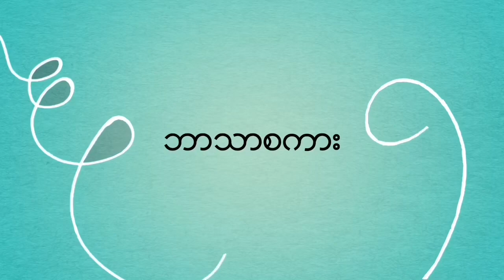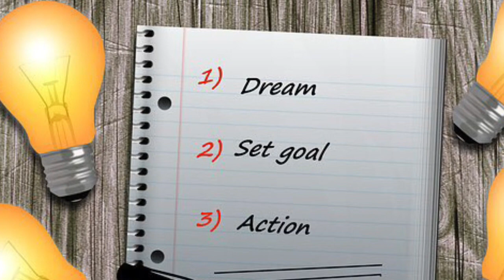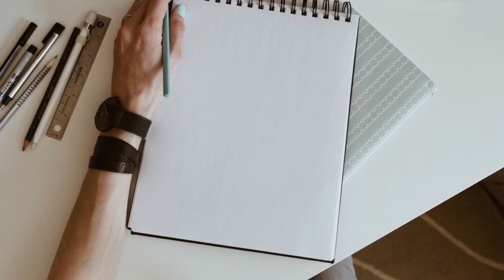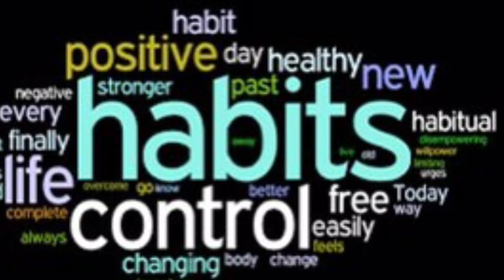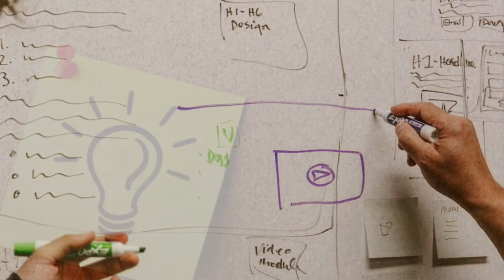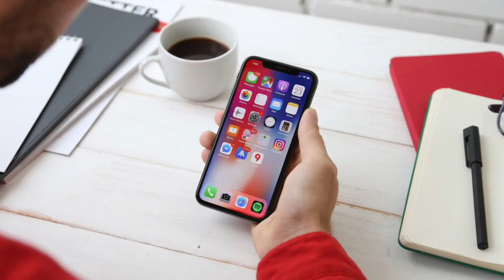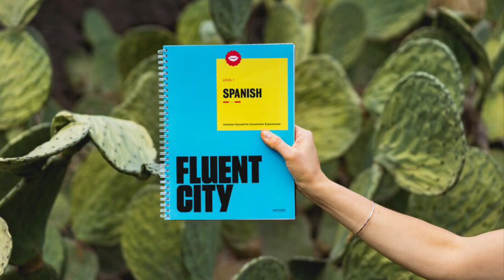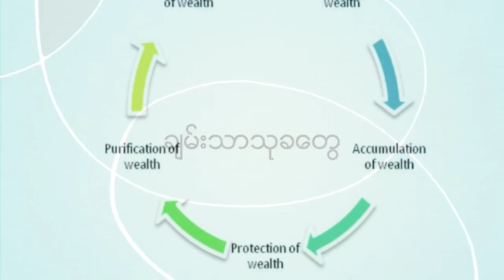ကမ္ဘာကျော်များရဲ့အာင်မြင်မှု လျှို့ဝှက်ချက်များ(၂)ကမာၐၐၻေက်ာ္မ်ားရဲ့အာင္ျမင္မႈ လွ်ိဳ႕ဝွက္ခ်က္မ်ား(၂)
မိတ်ဆွေများအားလုံး မင်္ဂလာပါ ခင်ဗျာ။ ကောင်းသောနေ့လေးပါ။ ဒီနေ့တော့ စာရေးဆရာ တင်းဖဲရစ်ရဲ့ Tools of Titans စာအုပ်ထဲက နယ်ပယ်အသီးသီးမှာ ထိပ်ဆုံးက အောင်မြင်နေကြတဲ့ သူတွေရဲ့ အောင်မြင်မှု လျှို့ဝှက်ချက် ဒုတိယပိုင်းကို ဘာသာပြန်ဖော်ပြပေးလိုက်ပါတယ်။ ပထမပိုင်းကို မကြည့်ရသေးတဲ့ သူတွေ အတွက်လည်း အောက်မှာ လင့်ခ်လေး ချပေးထားပါတယ် ခင်ဗျာ။ ကျေးဇူးတင်ပါတယ်။ မိတ်ဆွေတို့ရဲ့ ဘဝမှာ အောင်မြင်မှု၊ ချမ်းသာသုခတွေ စက်ဝိုင်းလို လည်ပတ်နိုင်ကြပါစေ။ ရွှင်လန်းချမ်းမြေ့ကြပါစေ ခင်ဗျာ။

မိတ္ေဆြမ်ားအားလံုး မဂၤလာပါ ခင္ဗ်ာ။ ေကာင္းေသာေန႔ေလးပါ။ ဒီေန႔ေတာ့ စာေရးဆရာ တင္းဖဲရစ္ရဲ့ Tools of Titans စာအုပ္ထဲက နယ္ပယ္အသီးသီးမွာ ထိပ္ဆုံးက ေအာင္ျမင္ေနၾကတဲ့ သူေတြရဲ့ ေအာင္ျမင္မႈ လွ်ိဳ႕ဝွက္ခ်က္ ဒုတိယပိုင္းကို ဘာသာျပန္ေဖာ္ျပေပးလိုက္ပါတယ္။ ပထမပိုင္းကို မၾကည့္ရေသးတဲ့ သူေတြ အတြက္လည္း ေအာက္မွာ လင့္ခ္ေလး ခ်ေပးထားပါတယ္ ခင္ဗ်ာ။ ေက်းဇူးတင္ပါတယ္။ မိတ္ေဆြတို႔ရဲ့ ဘဝမွာ ေအာင္ျမင္မႈ၊ ခ်မ္းသာသုခေတြ စက္ဝိုင္းလို လည္ပတ္ႏိုင္ၾကပါေစ။ ရႊင္လန္းခ်မ္းေျမ့ၾကပါေစ ခင္ဗ်ာ။